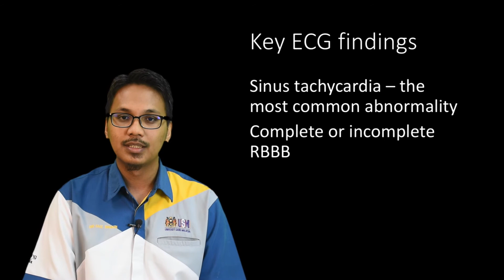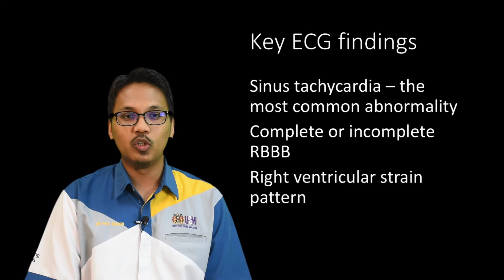Common ECG in emergency: pulmonary embolism